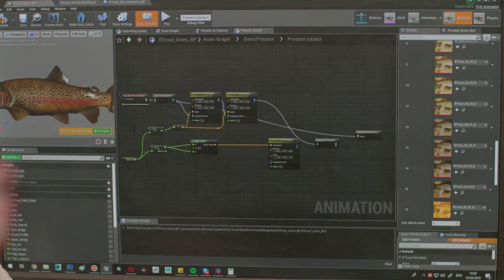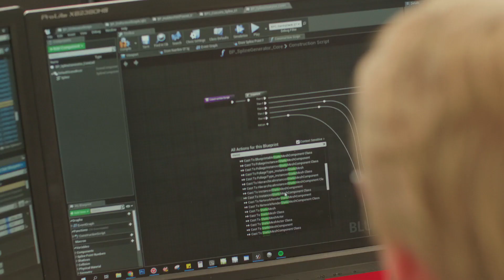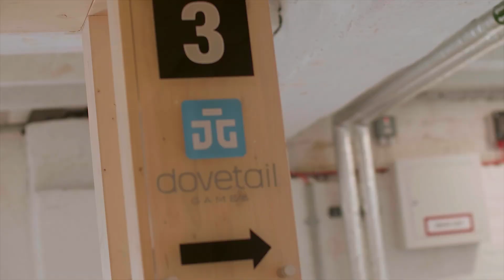시뮬레이션 개발사 Dovetail Games | 프로젝트 집중조명 | 언리얼 엔진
시뮬레이션 개발사 Dovetail은 열성 팬들이 기꺼이 머무르며 살펴보고 싶어하는 몰입적인 경험과 환경을 언리얼 엔진으로 제작합니다. 채텀에 위치한 Dovetail의 새로운 본사를 방문하여 그들의 개발 원칙과 제품에 대해 알아보고, 이를 구현할 때 언리얼 엔진이 어떤 역할을 수행하는지 살펴봤습니다.